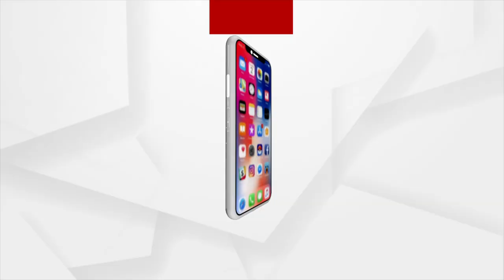Two minor girls are missing at the Kujang police station area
Two minor girls are missing at the Kujang police station area in Jagatsingpur.